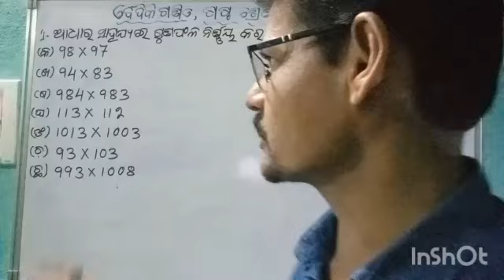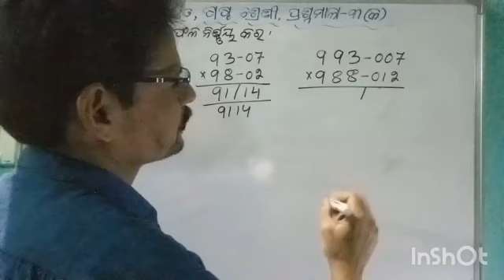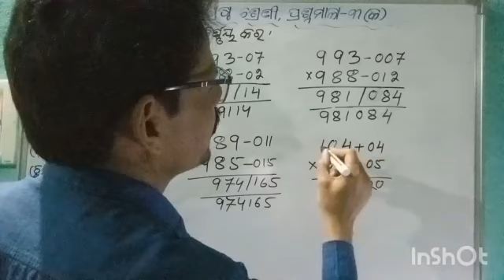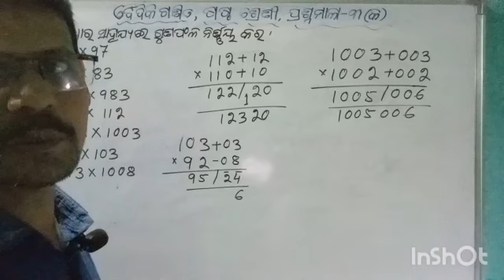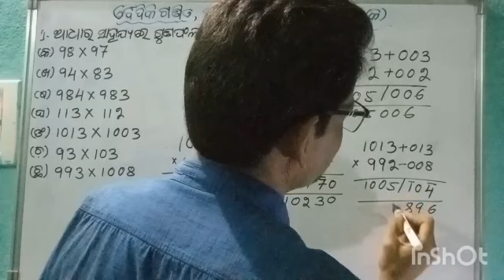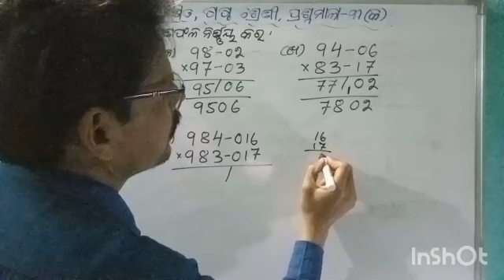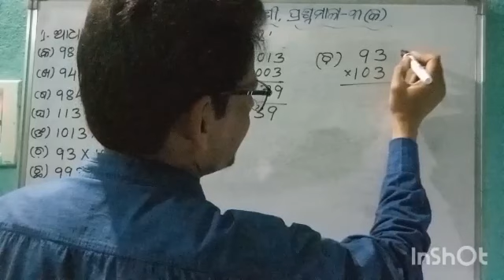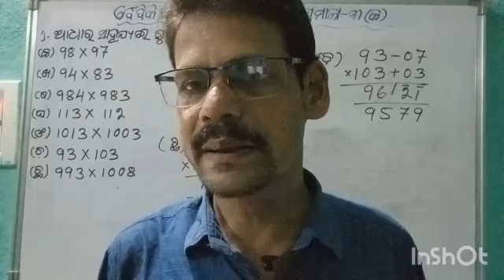class 6 vedic ganita | baidika ganita class 6 | ssvm math | adhar gunan | chapter 3 | ପ୍ରଶ୍ନମାଳା-3କ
class 6 vedic ganita | baidika ganita class 6 | ssvm math | adhara gunana | chapter 3 | ପ୍ରଶ୍ନମାଳା-3କ

class 6 vedic ganita
ssvm math
class 6 baidika ganita gunana
class 6 baidika ganita chapter 3
class 6 baidika ganita adhar gunan
class 6 baidika ganita chapter 4
class 6 baidika ganita chapter 7
dhwajanka harana in odia class 6
dhwajanka haryana class 6
class 6 saraswati shishu vidya mandir
vaidik ganit class 6
dhwajanka harana in odia
dhwajanka harana class 6
harana math odia
saraswati shishu vidya mandir
harana
dhwajanka harana

Hi Students Welcome to Saraswati Maths Education youTube channel.